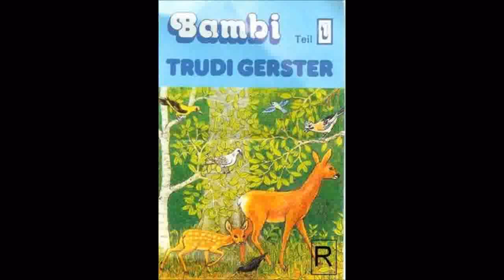Bambi Hörspiel von Trudi Gerster Teil 1/4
Bambi erzählt von der Märchenfee Trudi Gerster.